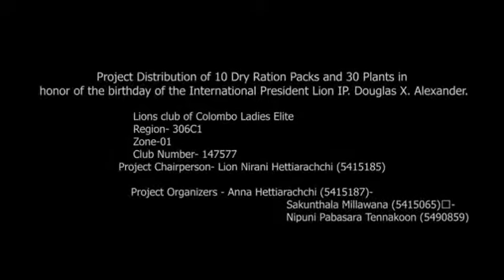Dry food distribution in Colombo, Sri Lanka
Lions Club of Colombo Ladies Elite in Srilanka, 306 C1 distribute dry food to those in need to commemorate the Service Challenge.